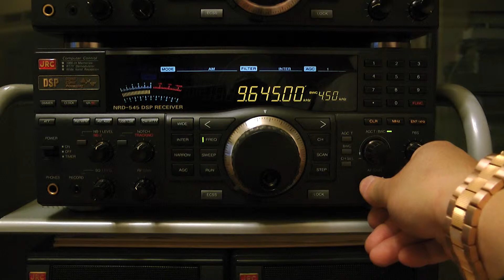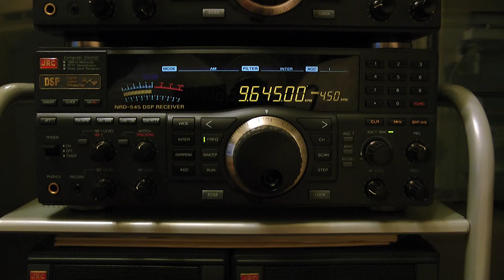9645kHz Rádio Bandeirantes di São Paulo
23 Nov. 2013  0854UTC (23 Nov. 1754JST)

Luogo : Tokio
Ricevitore: JRC NRD-545
Antenna: Wellbrook ALA-1530S+